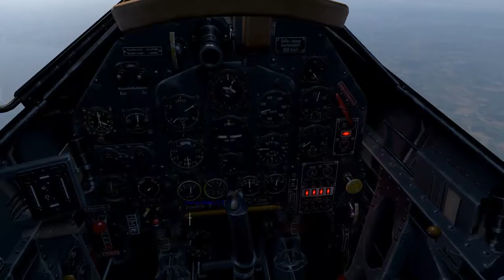The job of the stuka (il2-sturmovik) Cliffs Of Dover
just a regular day in the cockpit